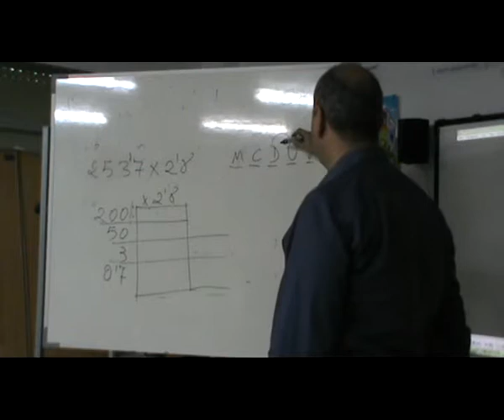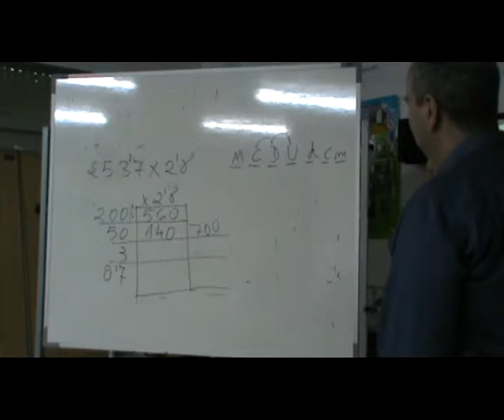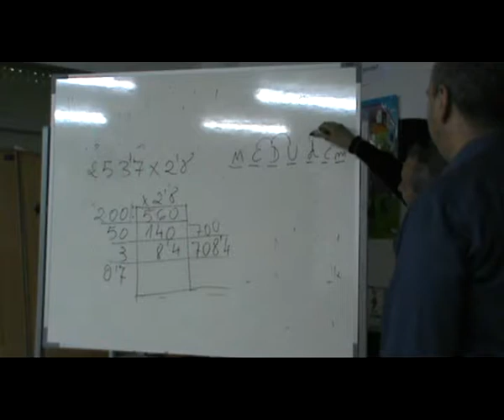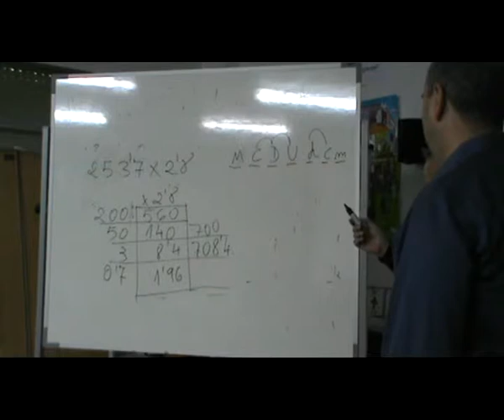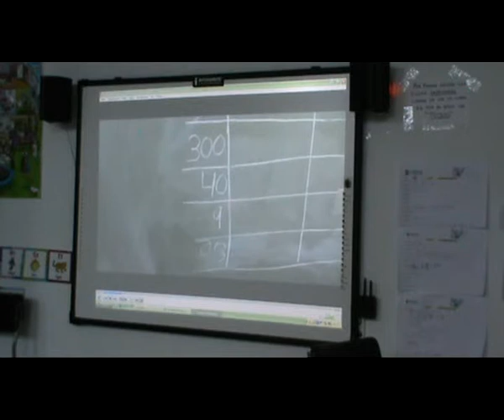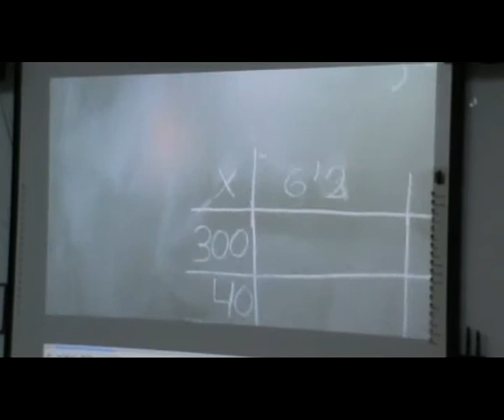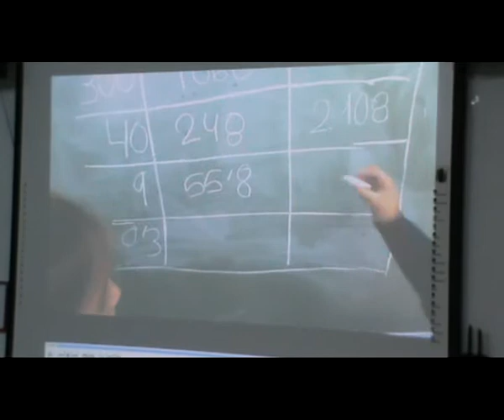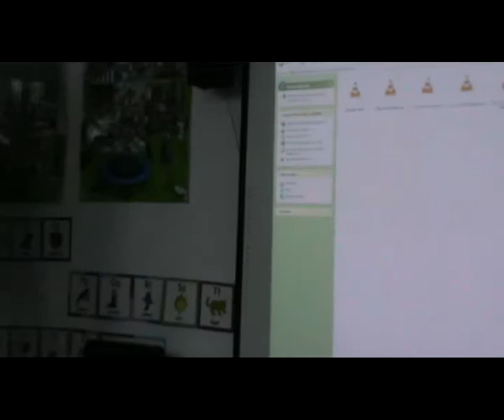25 Matemáticas ABN curso colegio San Fernando Lorca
Curso de matemáticas ABN impartido en el colegio San Fernando de Lorca, por Jaime Martínez Montero